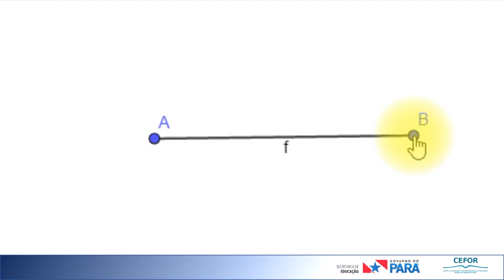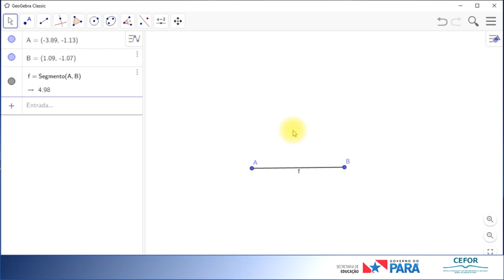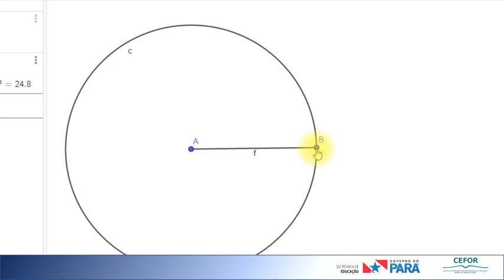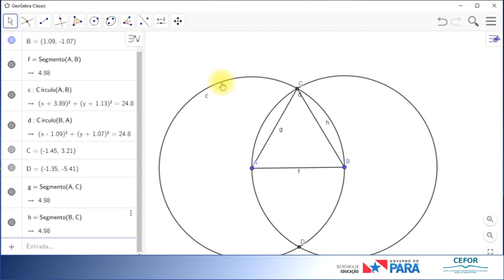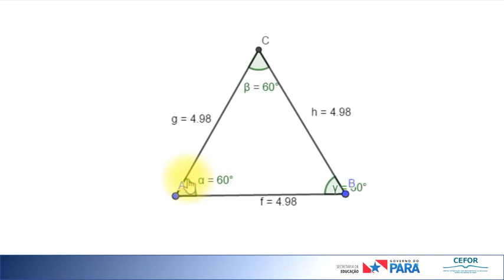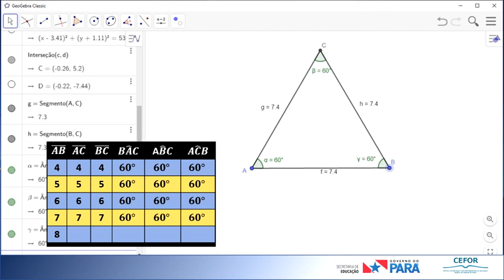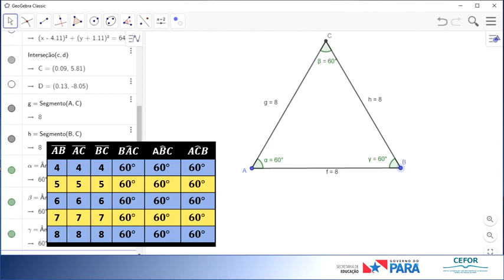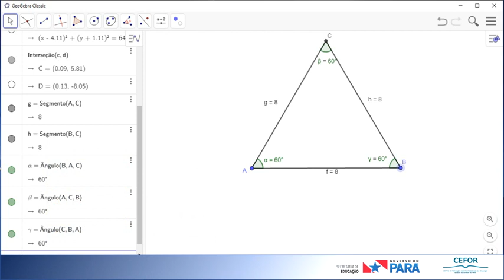Aplicação do Geogebra no ensino de Matemática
O educador Dionísio Sá apresenta um exemplo de como aplicar o Geogebra no ensino de Matemática.